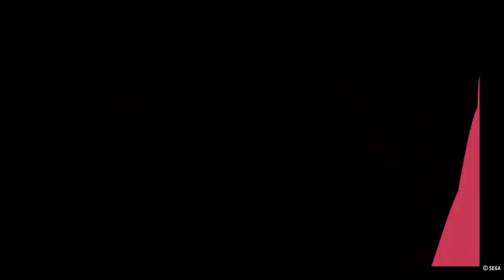新サクラ大戦をプレイ Part8